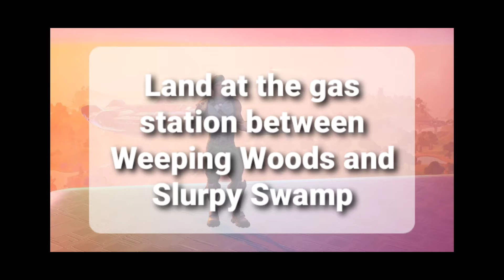Drive an IO Vehicle with off-road tires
This is an Intuitive Fortnite Challenge Guide. You just need to play exactly as you see it in the gameplay in this video, so no matter what language you speak, you will be able to complete the Challenge.

The Intro, the short note at the beginning and the Outro are in English. The rest of the video consists of uncommented gameplay.
At important points where you have to act particularly or when the challenge is over, i use an emote.

If you have a question about the Challenge in this Video or about Fortnite in general, use the commentsection of this video.
I will answer in English or one of the following languages:
English, Dutch, German, French, Italian, Spanish, Danish and Swedish

My current Subscriber Goal is 100 Subscribers, please help me achieve this Subscriber Goal ⛏

I start with give aways for my subscribers (Skins from the Fortnite Item Shop) when this channel reaches 250 subscribers.

Details about this video:
▪︎ Game - Fortnite, Chapter 2, Season 7
▪︎ Typ of Challenge - Epic Quest, Week 9
▪︎ Type of Video - Challenge Guide
▪︎ Challenge - Drive an IO Vehicle with off-road tires
▪︎ Amount of XP you will get - 30000 XP